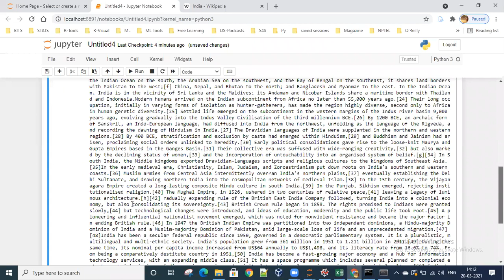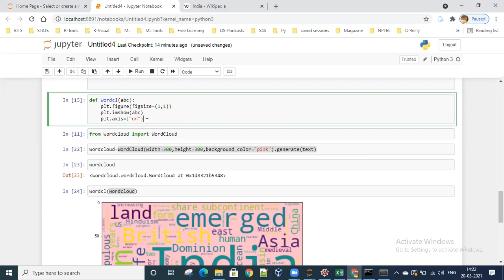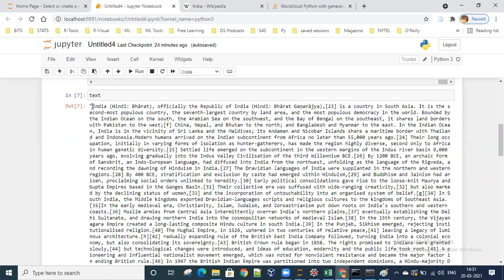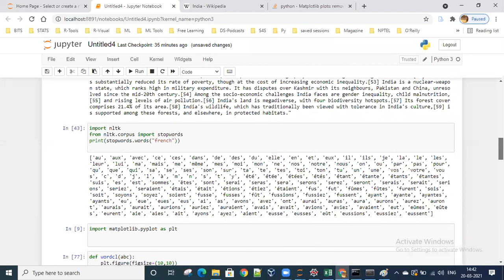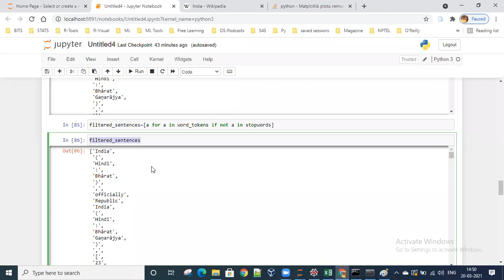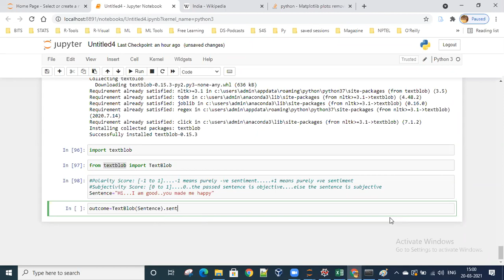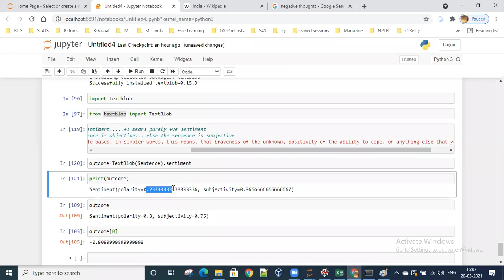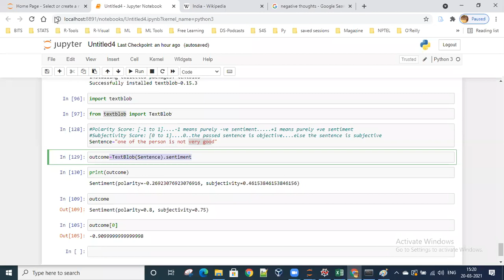IIBM Institute | Artificial Intelligence | Natural Language Processing Sentiment Analysis